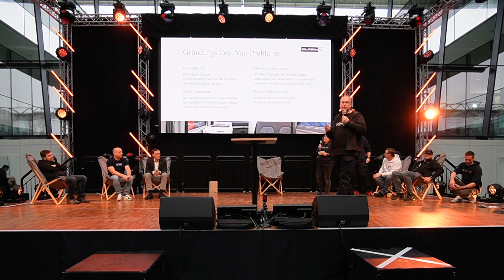Campfire der Ideen | der große PITCH auf der CMT 2024 in Stuttgart